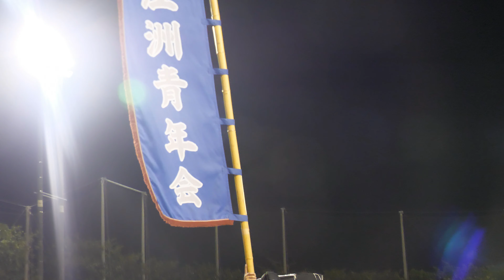江洲青年会 第３９回読谷村青年エイサーまつり 令和４年１０月１日【４K】 Eshu-Seinenkai 39th Yomitan Youth Eisa Festival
【4k】なので、大型テレビでもキレイにご覧いただけます♬

第３９回読谷村青年エイサーまつりに行ってきました♫
とても満足な２日間でした♫カチャーシー、花火楽しかった♫

第３９回読谷村青年エイサーまつり1日目

第３９回読谷村青年エイサーまつり2日目